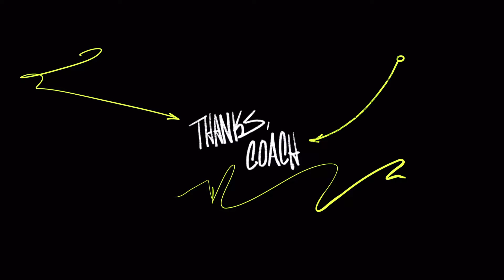Back on my bs